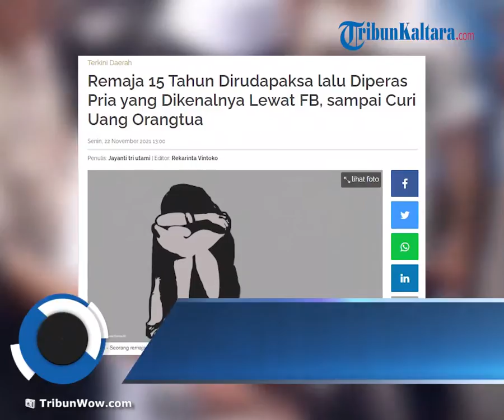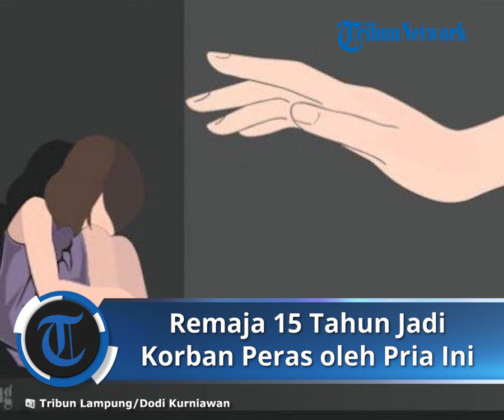Seorang Remaja 15 Tahun Dirudapaksa, lalu Diperas oleh Pria yang Dikenalnya Melalui Media Sosial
TRIBUN-VIDEO.COM - Seorang remaja asal Menggala, Kabupaten Tulangbawang, Lampung, berinisial I (15) menjadi korban rudapaksa.

Dilansir TribunWow.com, tak hanya dirudapaksa, I juga kehilangan uang Rp 5 juta.

Ia terpaksa memberikan uang tersebut setelah diperas oleh pelaku, KR (18).

Pelaku mengancam akan menyebarkan foto vulgar korban jika enggan memberikan uang yang dimintanya.

Kapolsek Menggala, AKP Sunaryo mengatakan pemerasan itu dilakukan seusai pelaku merudapaksa remaja bernasib malang tersebut.

"Usai berbuat, pelaku ini malah meminta uang tunai sebanyak Rp 5 juta kepada korban," kata Sunaryo, dikutip dari TribunLampung.com, Senin (22/11/2021).

"Kalau korban tidak bisa memberikan uang tersebut, pelaku mengancam akan menyebarkan foto vulgar korban yang dikirim ke HP pelaku."

Seusai dirudapaksa, korban mengajak pelaku ke rumahnya.

Korban langsung mengambil uang Rp 5 juta milik orangtuanya yang disimpan di lemari.

Ia pun memberikan uang itu pada pelaku.

Namun, korban kembali diancam jika membocorkan kejadian itu pelaku akan menyebarkan foto vulgarnya.

Pelaku ditangkap pada Kamis (18/11/2021) sekora pukul 23.00 WIB.

Saat ditangkap, pelaku tengah nongkrong di sebuah warung kopi.

Menurut Sunaryo, pelaku dan korban berkenalan lewat Facebook.

Keduanya kerap berkomunikasi lewat FB dan akhirnya bertukar nomor ponsel.

Pelaku dan korban akhirnya sepakat berpacaran.

Suatu waktu, pelaku merayu korban dan meminta remaja 15 tahun itu mengirimkan foto vulgar. (*)

Artikel ini telah tayang di TribunWow.com dengan judul Remaja 15 Tahun Dirudapaksa lalu Diperas Pria yang Dikenalnya Lewat FB, sampai Curi Uang Orangtua,